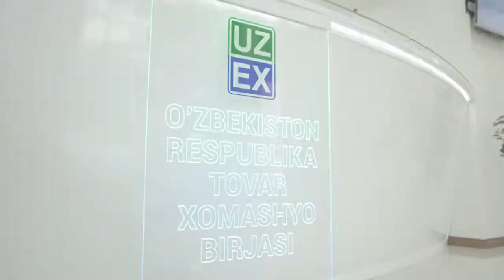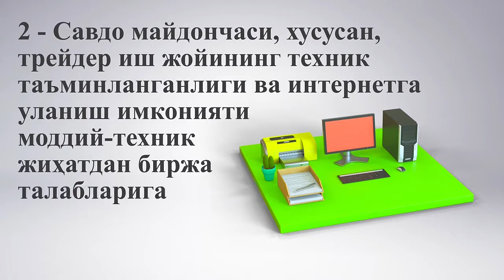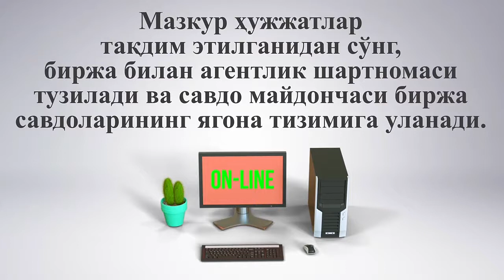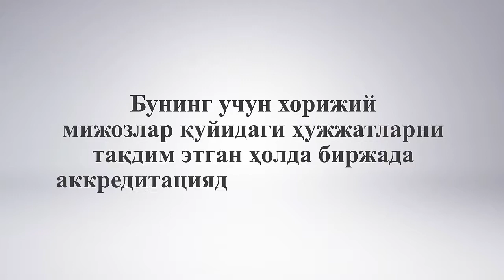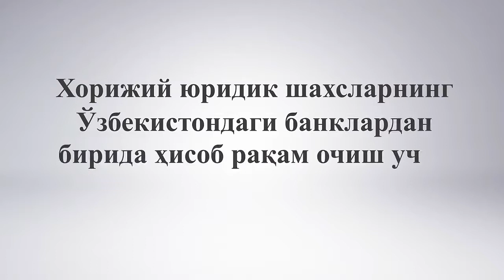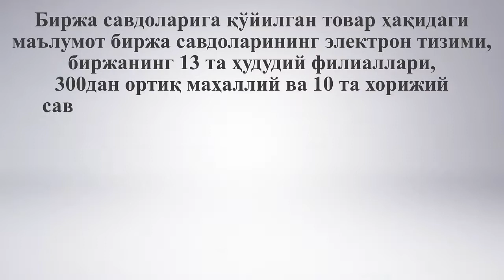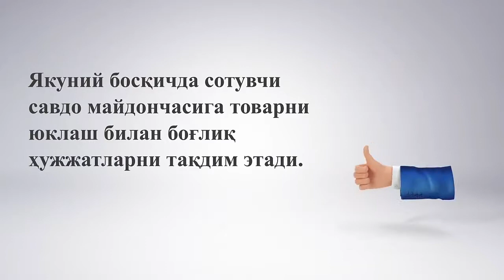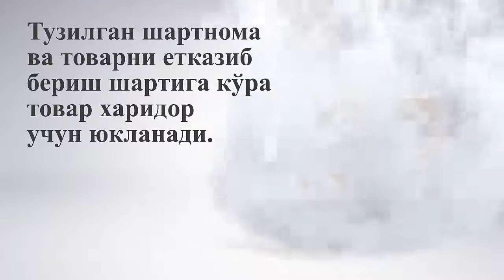Xorijiy savdo maydonchalari